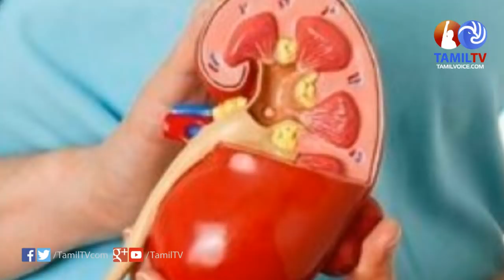7 Health Benefits of Mango Leaves You Probably Don't Know - Tamil TV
மா இலையை நீரில் போட்டு குடித்தால் இந்த நோய் எளிதில் குணமாகிவிடுமாம்.!
7 Health Benefits of Mango Leaves You Probably Don't Know